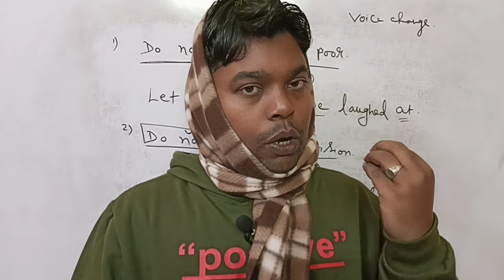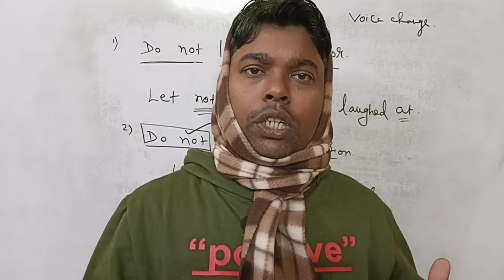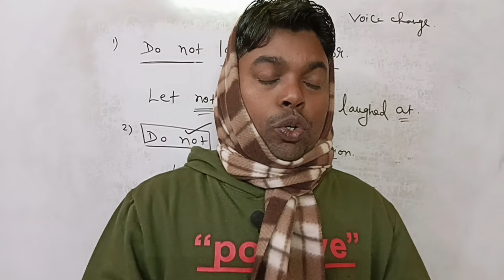West Bengal school service commission । Madrasa service commission Exam Date।